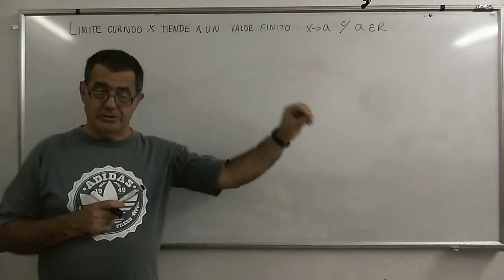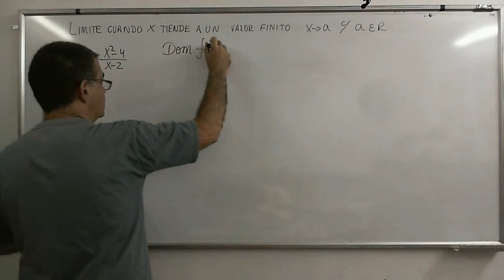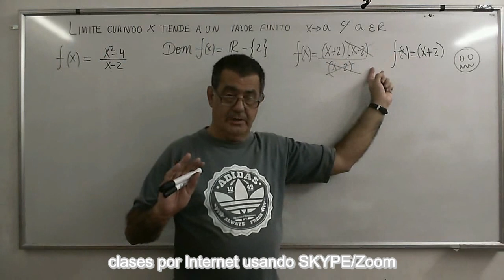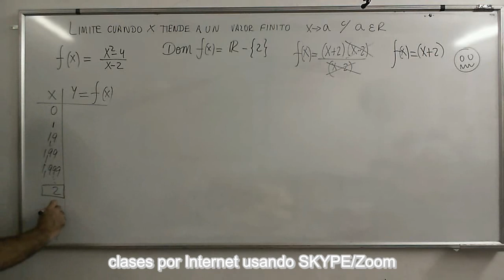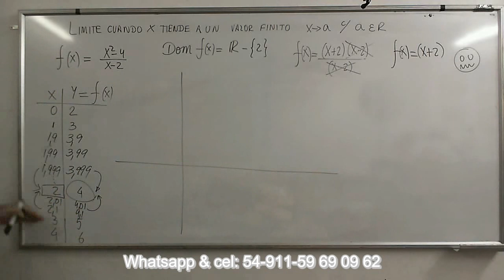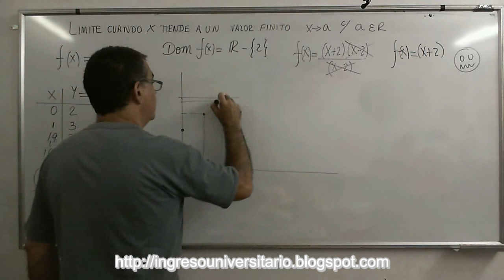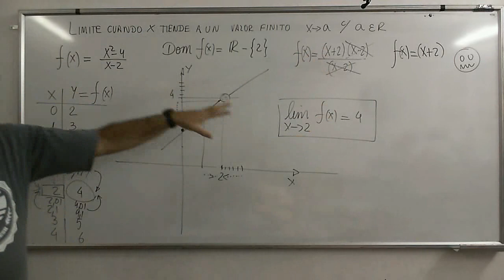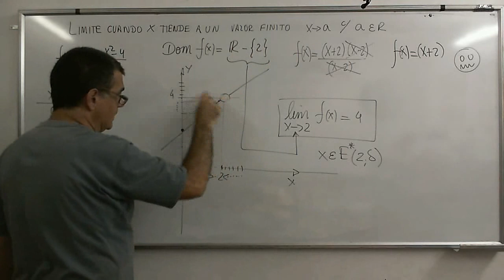CalcB 03 AclaracionLimite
Explicación del concepto básico de límite, con cálculos.
Explicación de ¿Qué estamos diciendo cuando hablamos del limite de una función?
Física-Termodinámica
Estructuras-Lógica
Matemática Financiera
Geometría Analítica
SKYPE: jose.luis.unamuno
Clases personalizadas VIA SKYPE